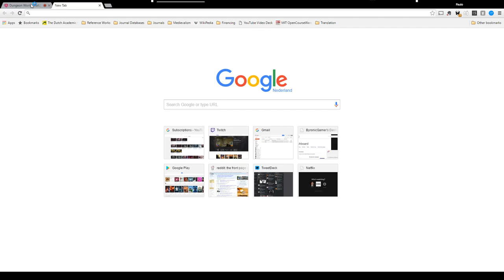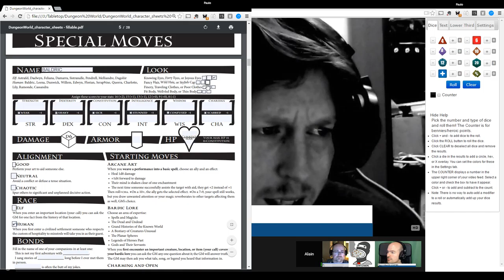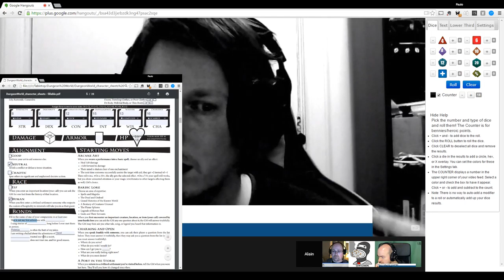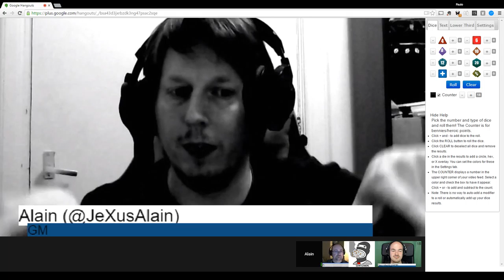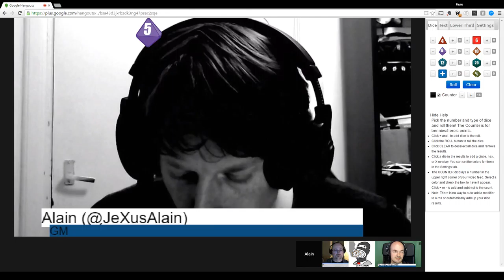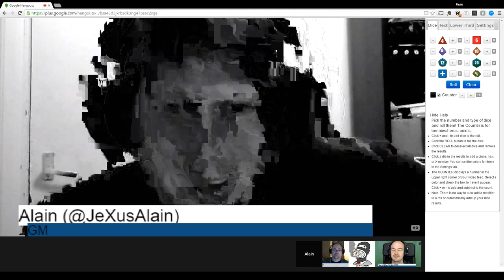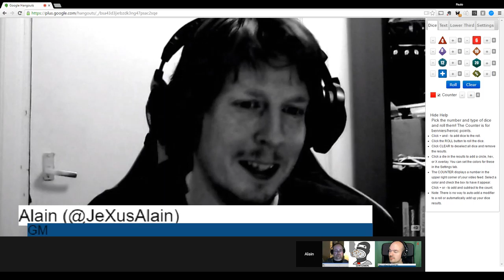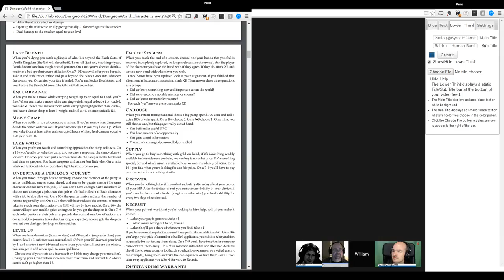Dungeon World: April 16th 2016 Session